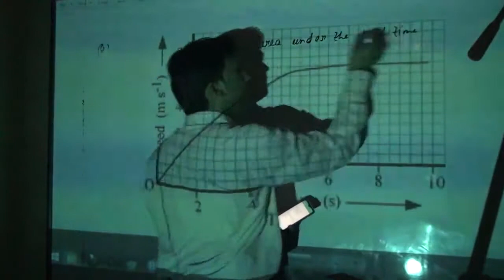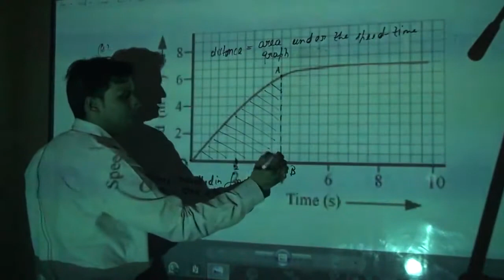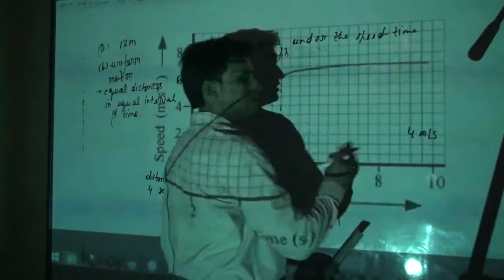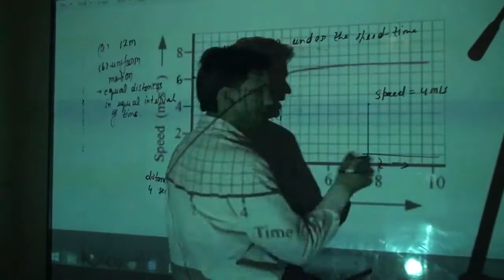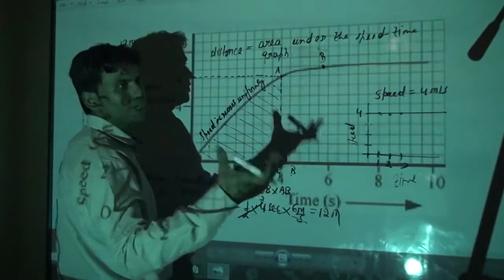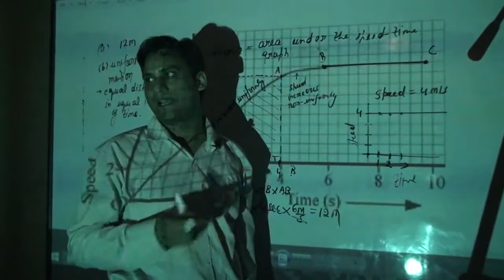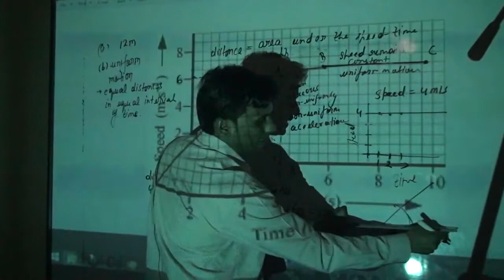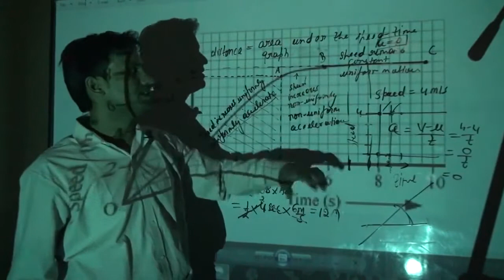The speed-time graph for a car is shown is Fig. 8.12. (a) Find how far does the car travel in the fi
The speed-time graph for a car is shown is Fig. 8.12. (a) Find how far does the car travel in the first 4 seconds. Shade the area on the graph that represents the distance travelled by the car during the period. (b) Which part of the graph represents uniform motion of the car?